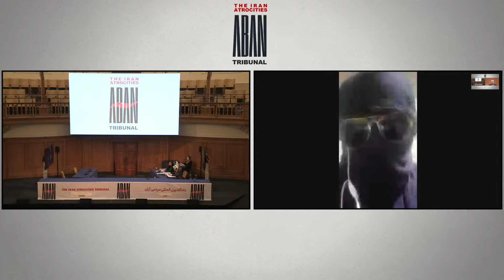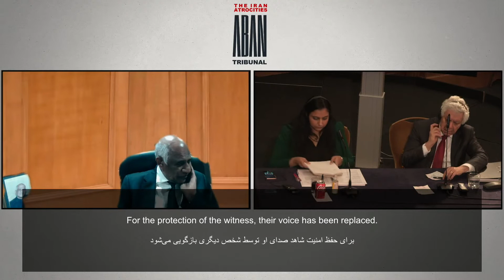Witness 451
Second Hearing, 04 February 2022